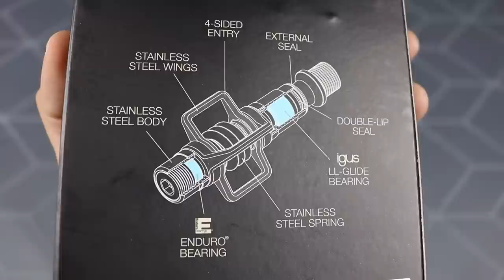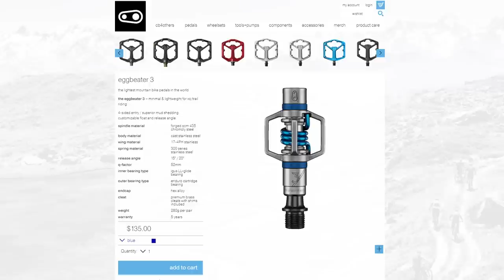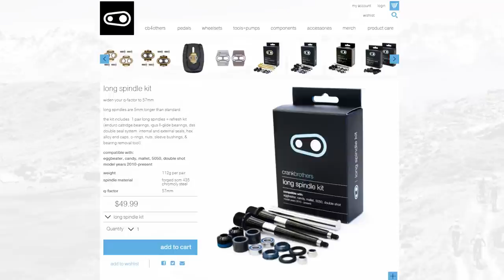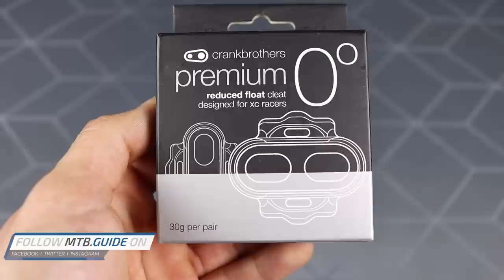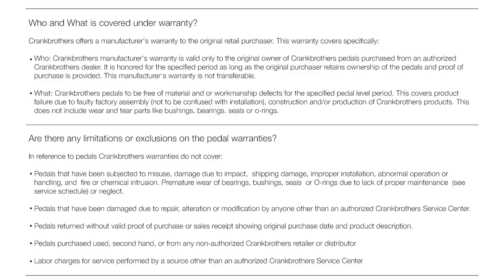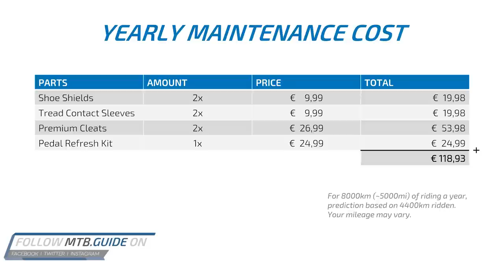Crankbrothers Eggbeater 3 Long-Term Review: Did They Become Reliable?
Long-term review of the Crankbrothers Eggbeater 3. Complete with disassembly and inspection of parts after 4100km/~2500mi.

:▶ Up-To-Date Pricing:

Crankbrothers Eggbeater 3
Amazon (US)
Amazon (EU)

Shoe Shields
Amazon (US)
Amazon (EU)

Tread Contact Sleeves
Amazon (US)
Amazon (EU)

Pedal Refresh Kit
Amazon (US)
Amazon (EU)

Premium Cleats (standard)
Amazon (US)
Amazon (EU)

Zero Float Cleats
Amazon (US)
Amazon (EU)

3-hole cleats (road)
Amazon (US)
Amazon (EU)